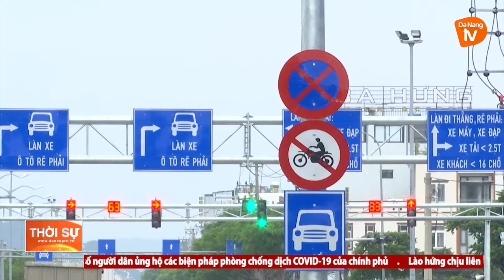ĐÀ NẴNG ĐẨY MẠNH PHÁT TRIỂN HỆ THỐNG GIAO THÔNG THÔNG MINH